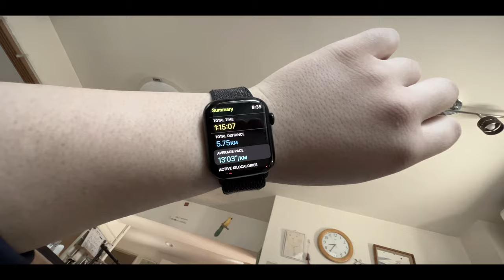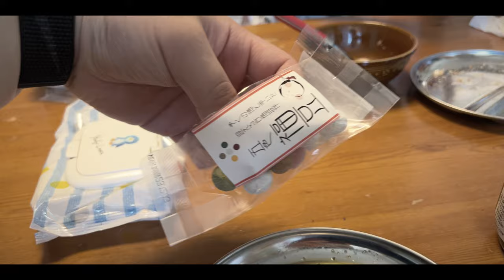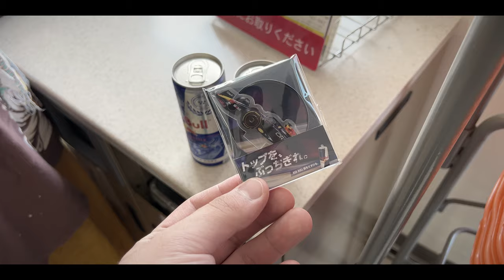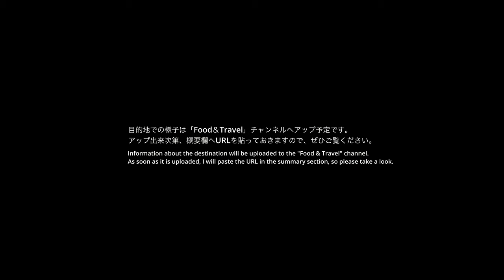[Vlog Ep,1110] 家族と郡山までドライブ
このチャンネルでは、私の生活スタイルや価値観を共有するために、私生活の様子を撮影した VLOG をアップしていきます。

内容としては、行ったところ、食べたもの、購入したものなどを紹介したり、日常の中の変化や考えたことについて語ることが多いです。

ガジェット、インテリア、アウトドア、DIYなどが趣味です。

Unboxing & Review
様々な製品の開封や短期、長期レビュー、暮らしのアイディアについて発信しているチャンネルです。

Food & Travel
料理をしたり、美味しい飲食店を紹介したり、旅行の様子を紹介したりしているチャンネルです。

DIY & Build
暮らしを豊かにするためのDIYや、家具の組み立て、模型やプラモデルなどを作る様子を動画にしています。

0:00 おはようございます
1:16 朝散歩
3:42 帰宅
4:13 ドルチェグスト
6:30 朝食
8:16 鼓笛隊
9:49 家族とドライブ
14:37 帰宅
15:42 夕飯